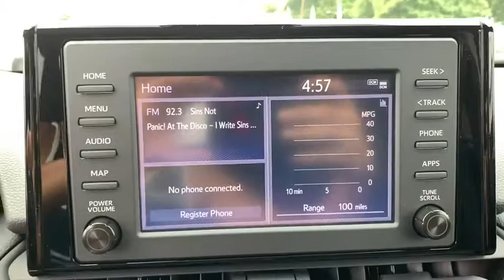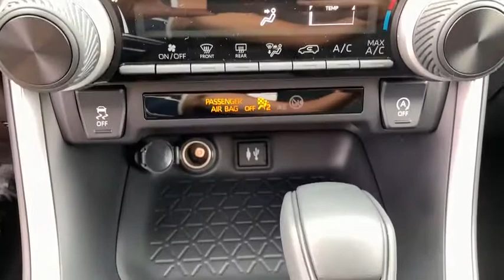2019 Toyota RAV4 Bronx, Mamaroneck, Yonkers, Larchmont, Westchester, NY T191078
Super White New 2019 Toyota RAV4 available in the Bronx New York at Toyota of New Rochelle. Servicing the Mamaroneck, Yonkers, Larchmont, Westchester, NY area.

Axle Ratio: 3.177,17 Wheels,Front Bucket Seats,Fabric Seat Trim,Radio: Entune 3.0 Audio,Rear Cargo Area Cover,Door Edge Guards,Mudguards,All Weather Liner Package (PPO),All Weather Floor Liners,Cargo Liner,Emergency communication system: Entune Safety Connect,Distance pacing cruise control: Full-Speed Range Dynamic Radar Cruise Control (DRCC),4-Wheel Disc Brakes,6 Speakers,Air Conditioning,Electronic Stability Control,Front Center Armrest,Spoiler,Tachometer,ABS brakes,AM/FM radio,Brake assist,Bumpers: body-color,Driver door bin,Driver vanity mirror,Dual front impact airbags,Dual front side impact airbags,Four wheel independent suspension,Front anti-roll bar,Front reading lights,Illuminated entry,Knee airbag,Low tire pressure warning,Occupant sensing airbag,Outside temperature display,Overhead airbag,Overhead console,Panic alarm,Passenger door bin,Passenger vanity mirror,Power door mirrors,Power steering,Power windows,Radio data system,Rear anti-roll bar,Rear seat center armrest,Rear window defroster,Rear window wiper,Remote keyless entry,Roof rack: rails only,Speed control,Speed-sensing steering,Split folding rear seat,Steering wheel mounted audio controls,Telescoping steering wheel,Tilt steering wheel,Traction control,Trip computer,Front beverage holders,Exterior Parking Camera Rear,Auto High-beam Headlights